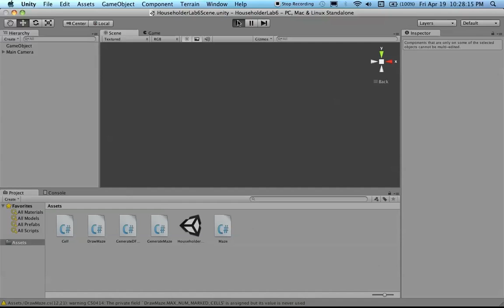CSE_3541_Householder_Lab_6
This is an early attempt at a procedural maze generation animation in Unity using a modified depth first search algorithm and a grid organization of cell objects.  The animation is slow due to the large dimensions of the maze (75 x 75).